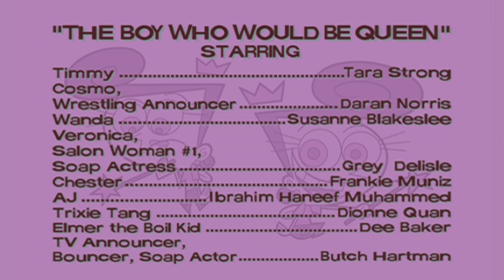Cosmo Und Wanda - - Was Mädchen mögen (Deutsch) 5/5